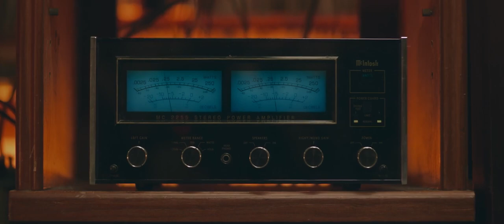Davichi 다비치 - "Looking at Photos" MV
사진을 보다가 MV.
Their single "Looking at Photos"is released on August 18, 2021.